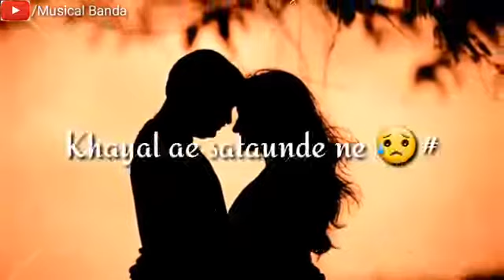Sakhiyan song status jado keli bandiya khyal ye stonde ne ek pase me or ek pase papu osm status